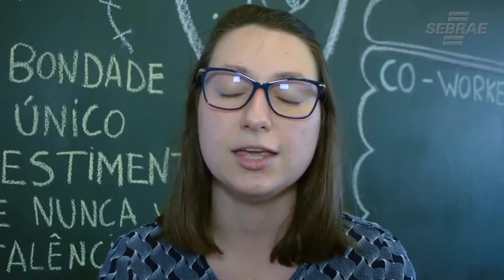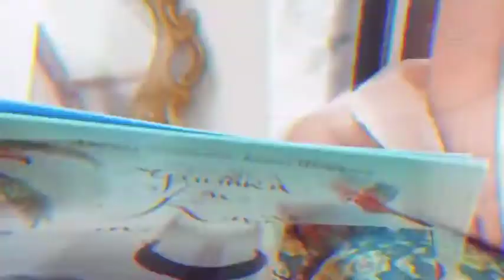Empreende UFFS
[CHAPECÓ] Parceria EMPREENDEUFFS E SEBRAE-SC
promovem a cultura do empreendedorismo e da inovação para estudantes, professores e técnicos administrativos da UFFS – Campus Chapecó.